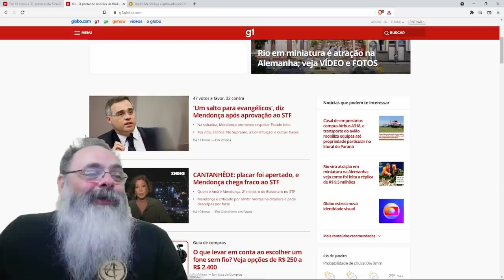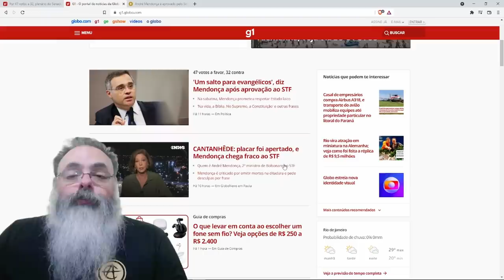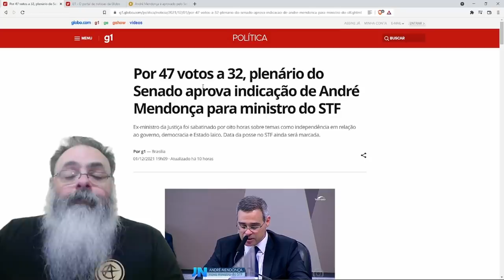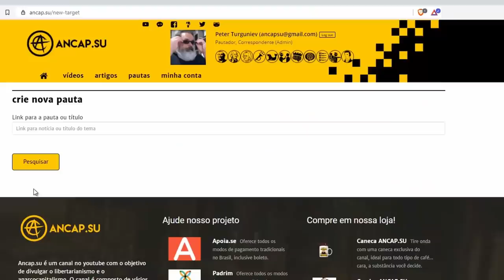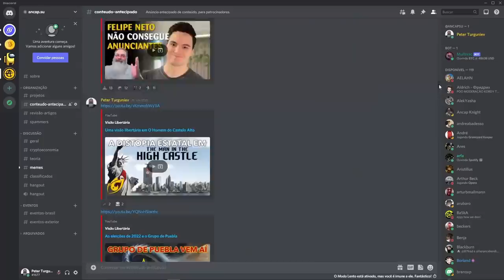Governo consegue emplacar André Mendonça no STF